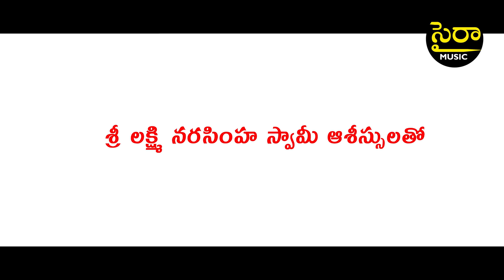BATHUKU BANDI FULL SONG | KEERTHANA | WOMENS DAY SPECIAL SONG 2023 | EMOTIONAL SONG | SYRAA MUSIC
LYRICS DIRECTION & PRODUCER : KOLA YADAGIRI GOUD  (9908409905)

SINGER : SIRISHA

DOP, EDITING & POSTER : ANIL KOMMANABOINA

FINAL MIX : CHIRU RAGA STUDIO

CAST : KEERTHANA,RAJU,VENU GOPAL,PUSHPA   SAMALA BARGHAVI

GOURAYAPALLI VILLAGERS
BANPALLI  VENUGOPAL & PUSHPA
AMMANABOLU RAJU& BABITHA